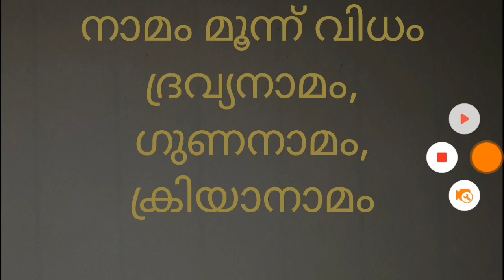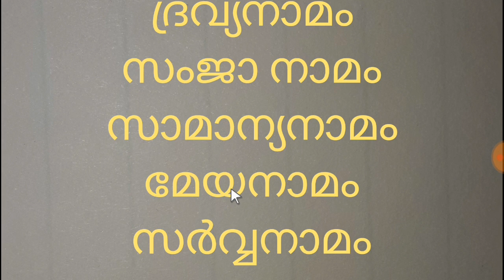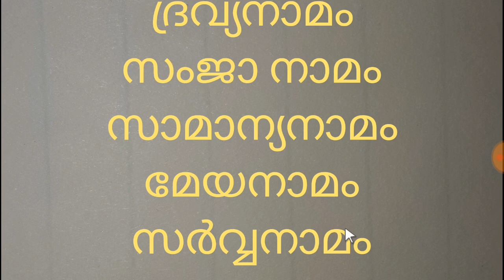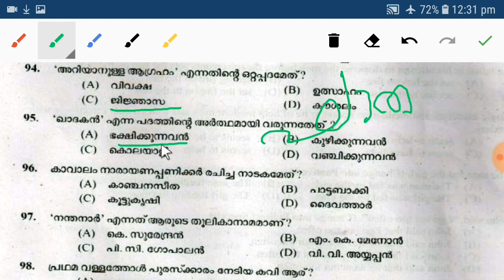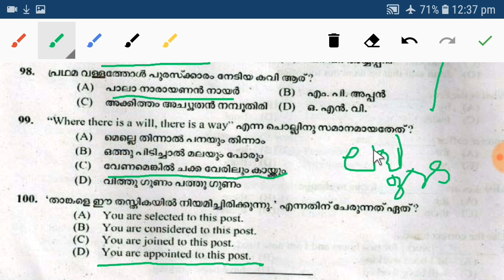VEO||LDC -Malayalam Previous Question Paper With Solutions